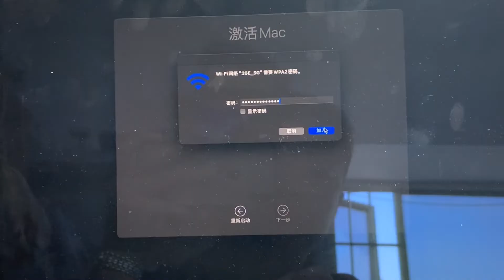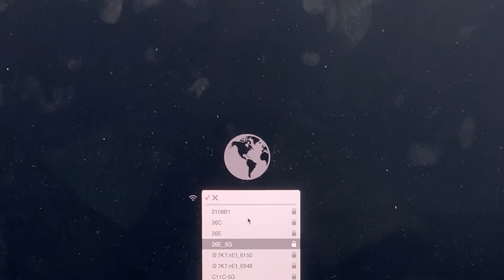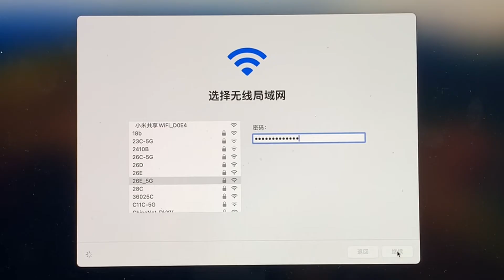MacBook Pro A1989 remove iCloud，change t2 chip，very easy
This is MacBook Pro A1989 Change T2 Chip,Remove Icloud account,Repair Motherboard

All model MacBook t2 m1 m2 m3 Upgrade ssd to 1tb

2tb 4tb 8tb

Repair motherboard

All we can do

Maybe we can make more cooperation

Maybe you are interested to it

We can provide help for you on technologies

WeChat or WhatsApp